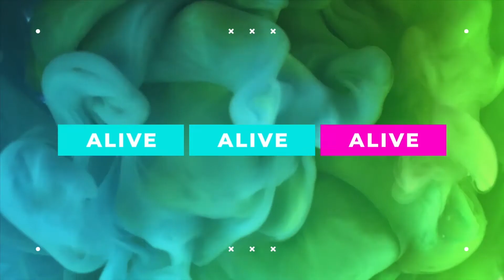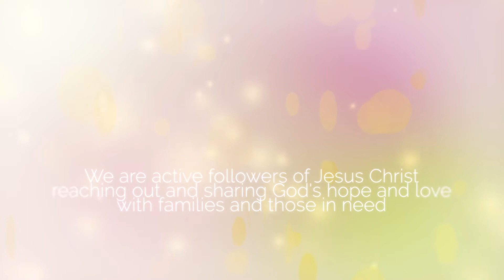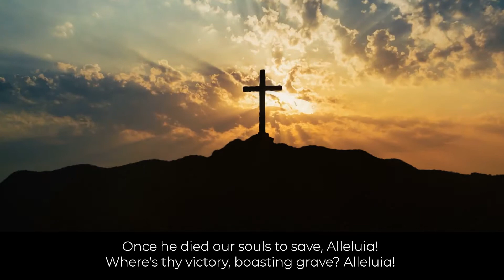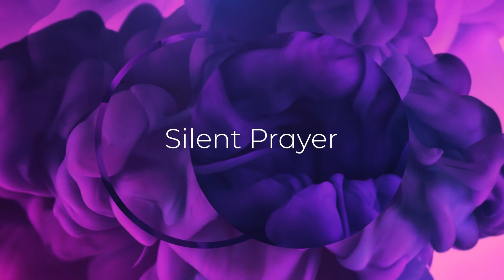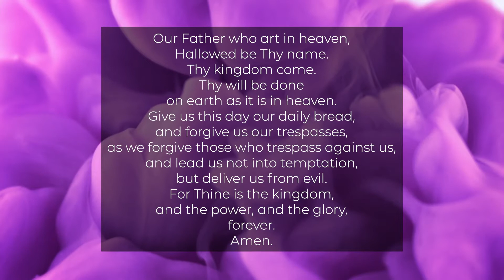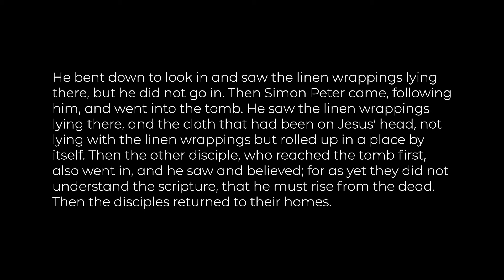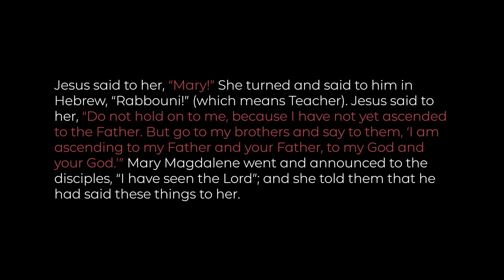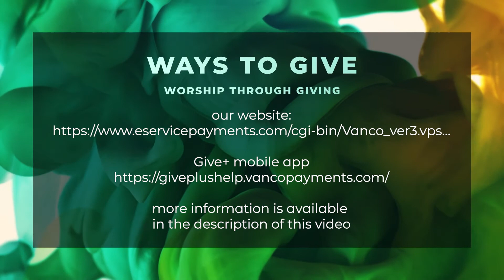4/12/20 Digital Worship Easter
Leave us an Easter "hello!" in the comments. We would love to see pictures of everyone's smiling faces!

Join us in a digital Easter Egg Hunt during our digital service today. There are 6 eggs hidden during our service (hint: there aren't any eggs during prayer). Send us a facebook message with all the times that the eggs appear during the service - we will celebrate all our youthful "finders" this week on facebook. Note: you don't need to be any particular age to participate. :)

Order of Worship:
Opening Hymn - Christ the Lord is Risen Today
Prayer
Praise Song - My Redeemer Lives
Scripture - John 20:1-18
Choir Anthem - Resurrection Power (recorded 4-4-2010)
Sermon - Life Over Death
Praise Song - Celebrate Jesus
Invitation to Give
Closing Hymn - He Lives
Blessing